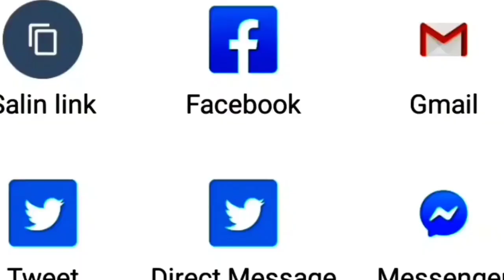Jurus Pencak Silat Perguruan Satria Gelar Lodaya Cikalong Kulon Cianjur